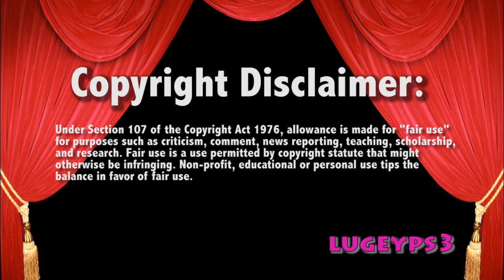WWE Raw 8/21/17 Nia Jax vs Emma